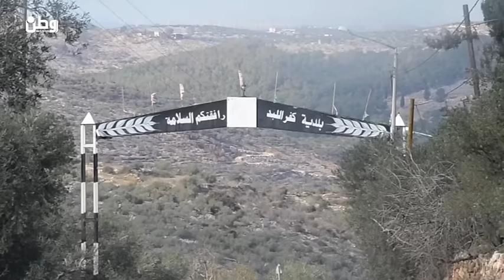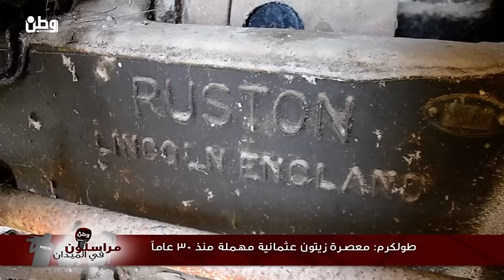طولكرم: معصرة زيتون عثمانية مهملة منذ 30 عاماً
طولكرم - وطن للأنباء - سندس علي: تهاوت أجزاء من معصرة زيتون بلدة كفر اللبد شرقي طولكرم، بسبب الإهمال، وتحولت إلى مكب للنفايات.